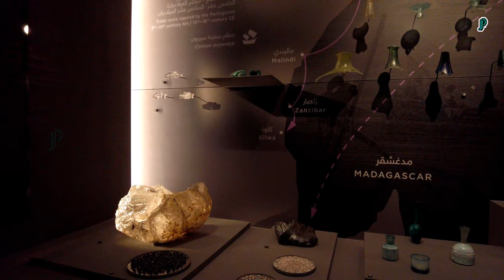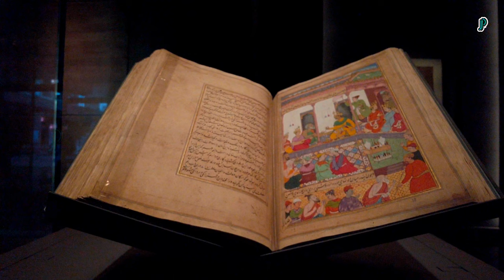Museum of Islamic Art Doha Qatar 4K 🇶🇦 What's inside | How to go 👉